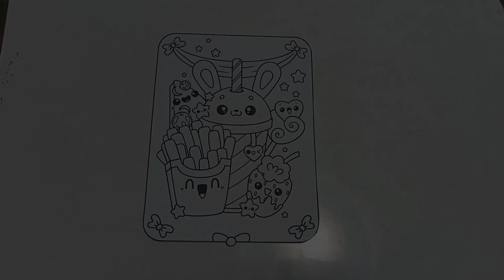Mewarnai Snack Gemoy 😁🍟🍕🧋🍓 Selamat Menonton ☺️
Halo Teman Teman Hari ini Saya mau Mewarnai Snack Gemoy
Terima Kasih 🙏

Mewarnai
Mewarnai untuk Pemula
Mewarnai untuk Anak
Mewarnai Snack
Mewarnai dengan Spidol
Coloring
Cara Mewarnai